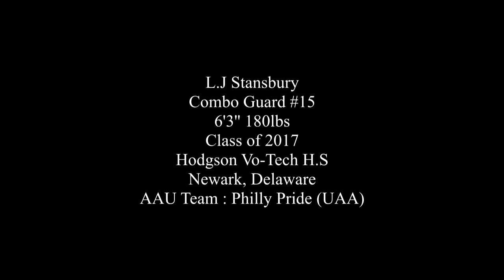LJ Stansbury - DE's All-State Guard is killing this season | reaches 1,000 Career Points! MUST SEE!